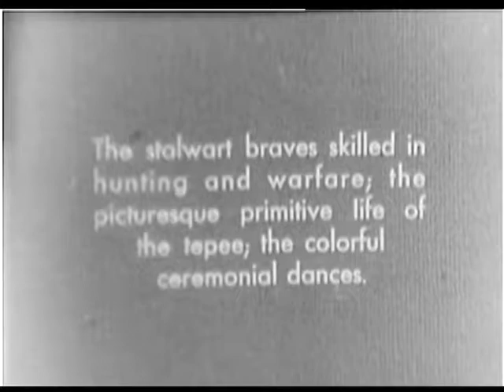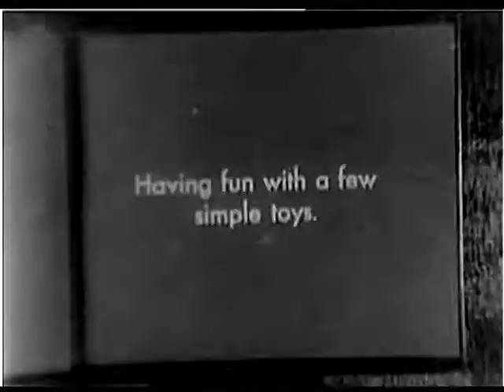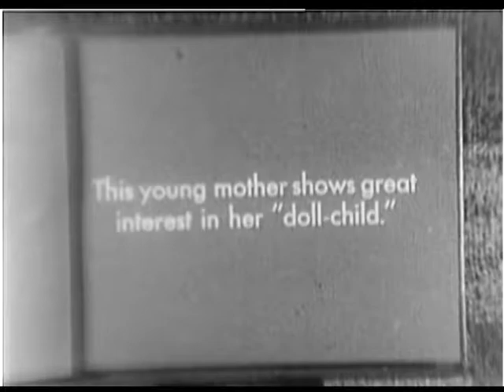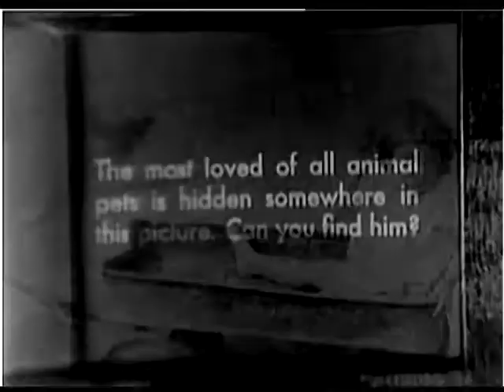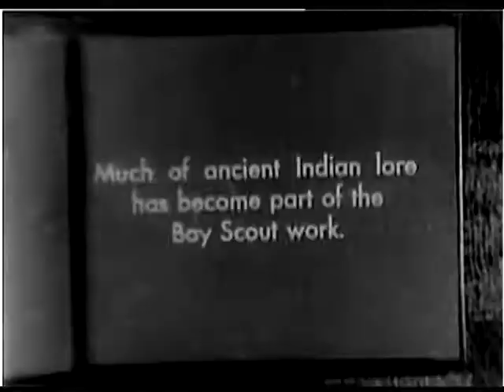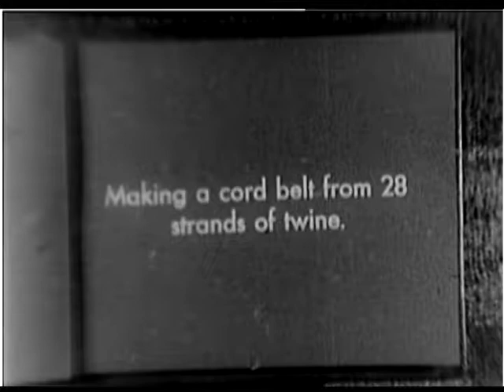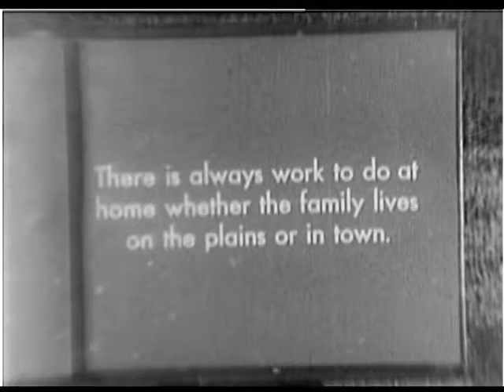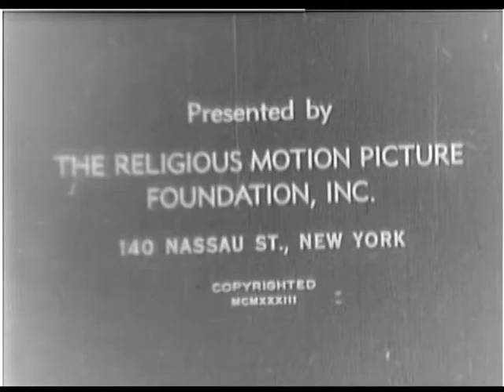THE AMERICAN INDIAN; CHILD LIFE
THE AMERICAN INDIAN; CHILD LIFE - National Archives and Records Administration 1933 - ARC Identifier 94817 / Local Identifier H-HF-25 - Harmon Foundation. Documentary: Shows Hopi and Sioux children playing, dancing, working, and attending Protestant mission church and Government schools. Sioux children play with animals. White and Indian boy scouts learn each other's ways. DVD copied by IASL Master Scanner Katie Filbert.